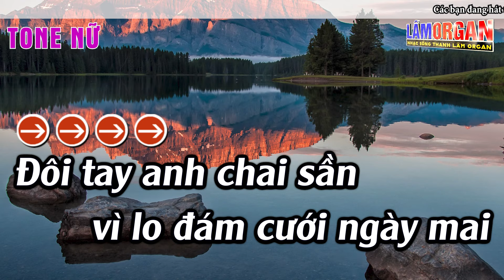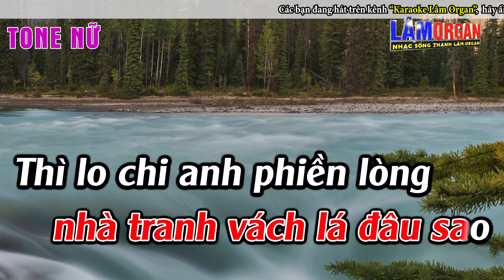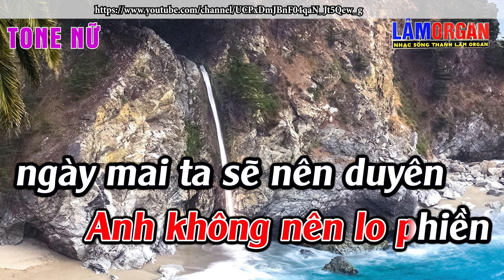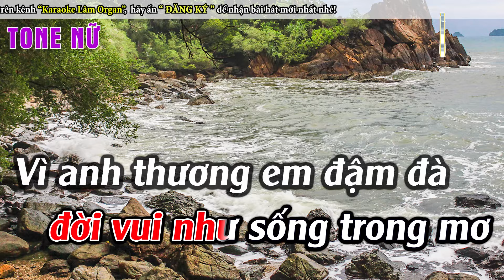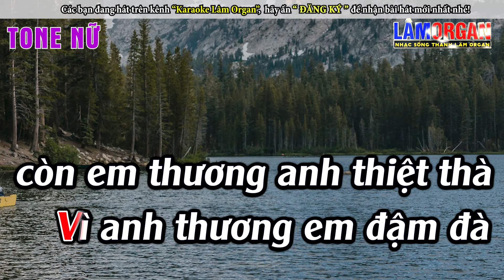Vợ Chồng Son Karaoke Tone Nữ Karaoke Lâm Organ - Beat Mới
► Bài Hát ; Vợ Chồng Son  Karaoke Tone Nữ Karaoke Lâm Organ - Beat Mới
► Sáng Tác ; Hamlet Trương